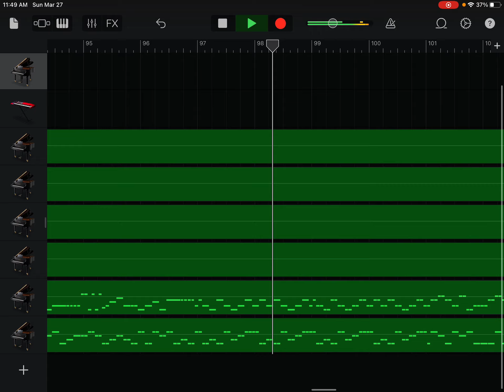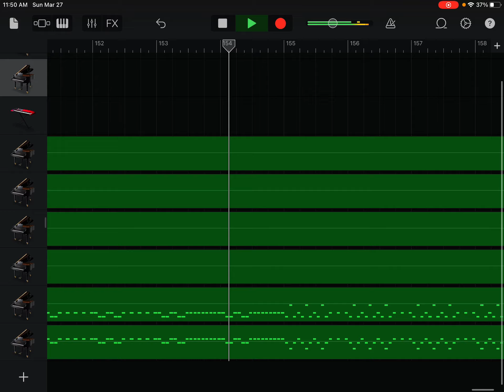Ectoplasm but it’s midi